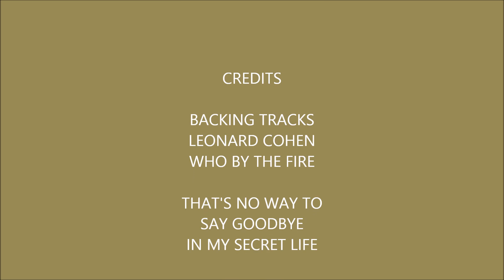Clare Glen by the River Cusher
Clare Glen is in Clare, a small village outside Tandragee, I live right beside this beautiful Glen, trees run along side the River Cusher and Armagh City Council maintain the area.

It is breathtakingly beautiful, sadly there are few pics on the net, on my walk this evening I took these pics and put them into a vid. I was walking between 7-8 pm, so the evening sun is glistening through the trees.

A delightful wood running along the banks of the River Cusher in Armagh. Hazel is abundant, with oak, ash and wych elm over a stunning ground layer of wood anemone, wild garlic, bluebells and several different species of orchid. " Source

My Grandmother was from Clare, and when my Mum was growing up she often told Mum about the magical Clare Glen, my Mum only got to see it for herself in 2010, just shortly before she died. As she had health problems at the time she was only able to walk a short distance, I thought that if I made this vid, there would be others out there who are unable to see it for themselves, and they might appreciate just seeing pics of it.

Backing tracks Leonard Cohen:
 Who by the Fire
Hey, That's No Way to Say Goodbye
In My Secret Life